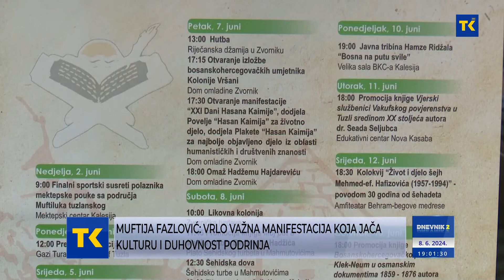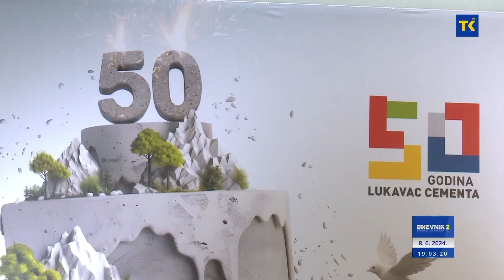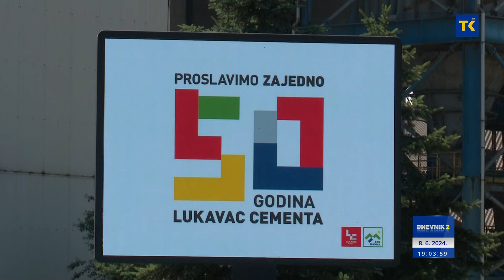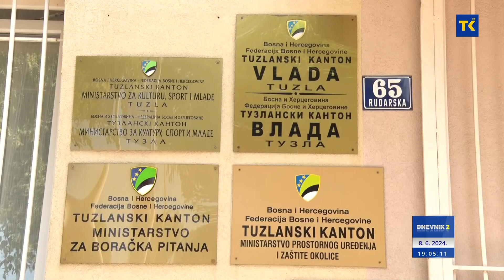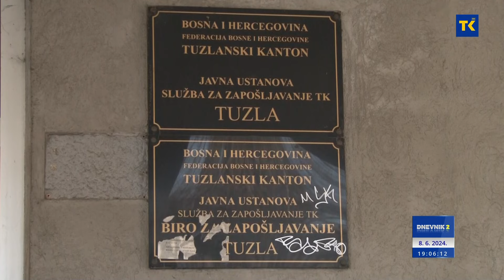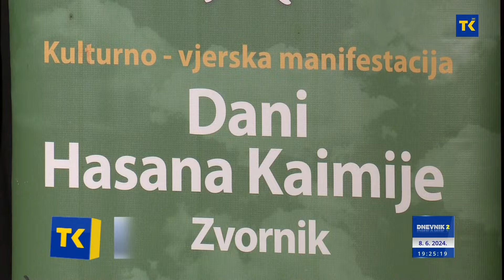DNEVNIK RTVTK 08-06-2024